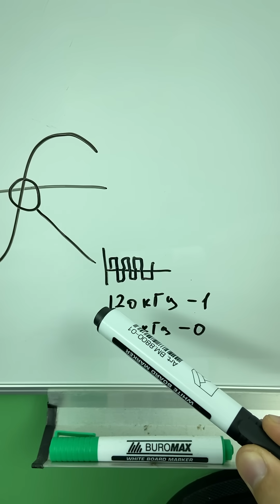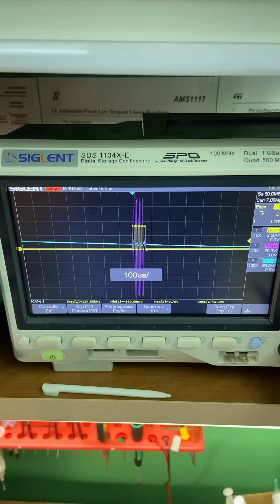Как передать данные по сети 220в? RS220 или передача данных по питающим проводам